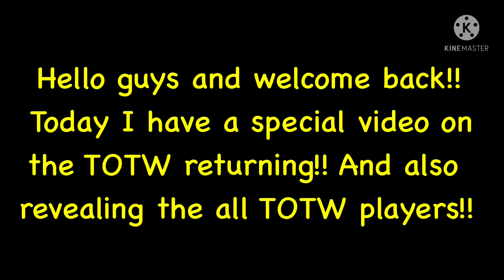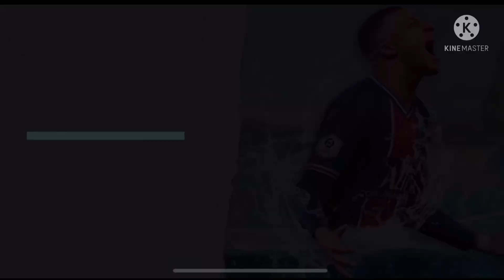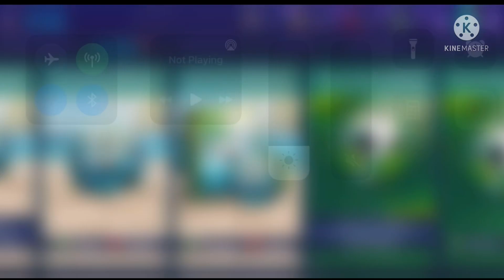TOTW IS BACK IN FIFA MOBILE 21! ALL TOTW PLAYERS LEAKED BY EA EMPLOYEE! TOTW & GTOTW EVENT IS HERE!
TOP TRANSFERS SQUAD & WILL TOTW BE BACK IN FIFA MOBILE 21?! POTM, UPDATES & LEAKS! FIFA MOBILE 21

Fifa 22 Android Offline MOD PS5 900MB New Faces Kits & Last Transfers 2021/22 APK+OBB Best Graphics

- 48hrss

HOW TO BUILD HIGH OVR & ENDGAME TEAM IN FIFA MOBILE 21! NEW EVENT | NEW INVESTMENTS | FIFA MOBILE 21

OMG! New Event in FIFA Mobile 21 is GTOTW? - Concept Design & Prediction - FIFA Mobile Pack Openings
fifa mobile,fifa mobile 21,fifa 21 mobile,fifa mobile new event,gtotw,hack fifa mobile,new event,pack openings,hind fifa

UTOTS RONALDO
UTOTS MESSI
UTOTS GUIDE